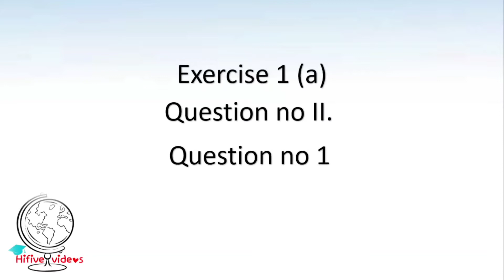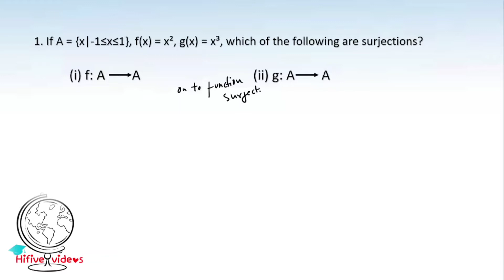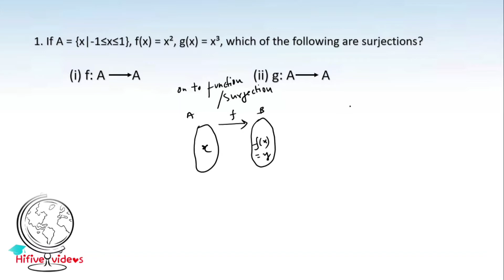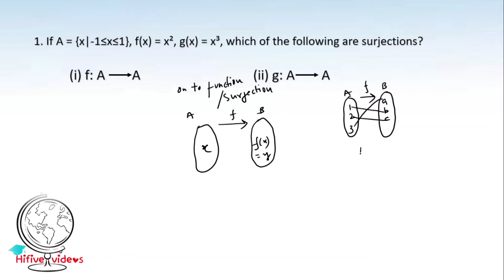Functions | Exercise 1(a) | Question 1 from II | Intermediate | maths 1 (A)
Question: If A = {x|-1≤x≤1}, f(x) = x², g(x) = x³, which of the following are surjections?
                  (i) f: A  to  A      (ii) g: A to A